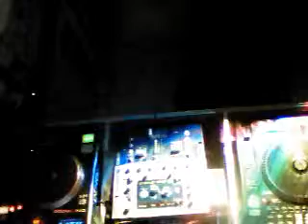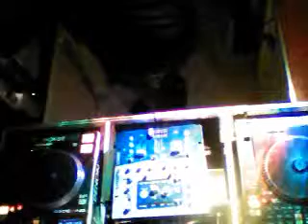Black Ops Riddim (April 2011)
Just giving you the music that you love be sure to check us out